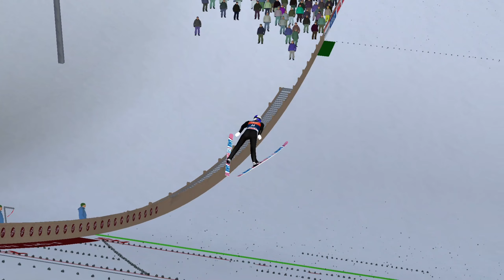Odwzoruj to w DSJ4 #3 Ryoyu Kobayashi 136m Lake Placid 2023 HR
siemano, powracam dzisiaj z odwzorowaniami w dobrym stylu...
po TCS na pewno pojawi się jakieś odwzorowanko, być może Kamil Stoch z Innsbrucka. Miłego oglądania i nie zapomnij zostawić suba i łapki! Oceń w komentarzach od 1 do 10 :)